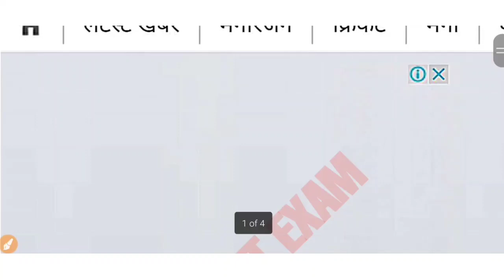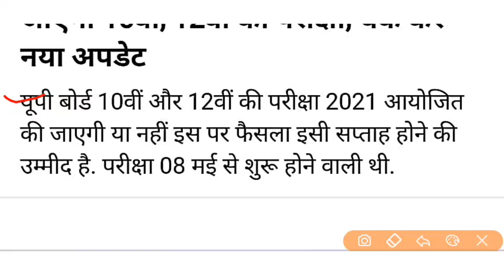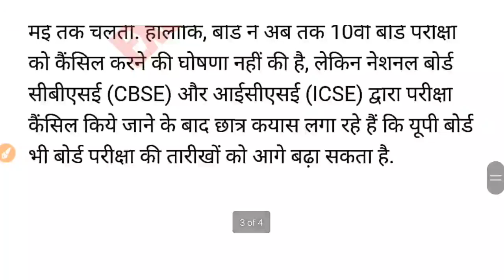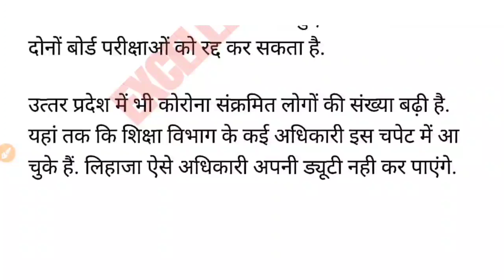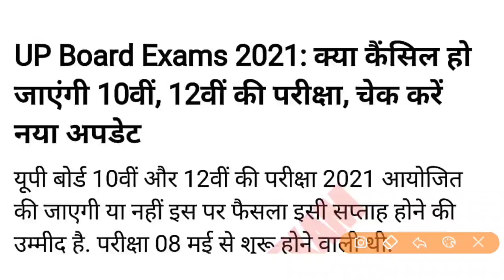UP Board Exam 2021: क्या कैंसिल हो जाएंगी 10वीं,12वीं की परीक्षा, चेक करें नया अपडेट